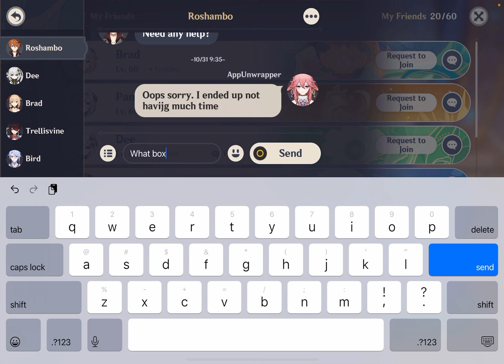Genshin Impact: Spiral Abyss Floors 9 to 11 - Update 3.2 - iOS Gameplay Walkthrough Part 1000